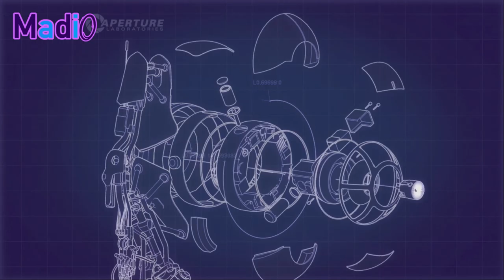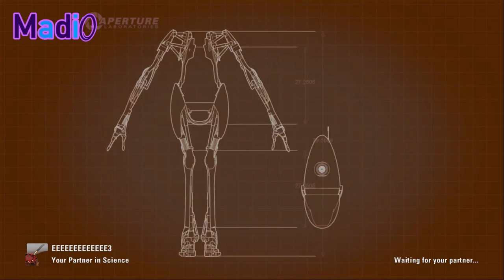An Excellent Partnership | Portal 2 - Part 1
TheBAHdotCOM presents their very first Portal video! Watch in severe disappointment as Casey and Madio struggle with the first puzzle. It was a shame to see Owen become dead, but maybe our spirits will be lifted by playing some sweet vidya games!

Be sure to check us out on social media as well!